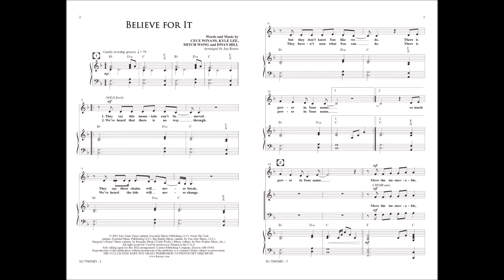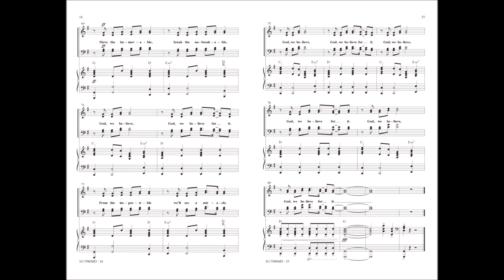Believe For It (SATB) - arr. Jay Rouse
10/5580MD - Recorded by Gospel music great, CeCe Winans, Believe For It is an exciting profession of faith and reliance on God's power. Driven by an emotive, worshipful and rich solo, followed by easy to learn choir parts, this is one that your choir and congregation will want to sing again and again.